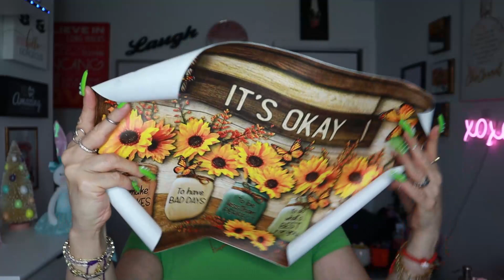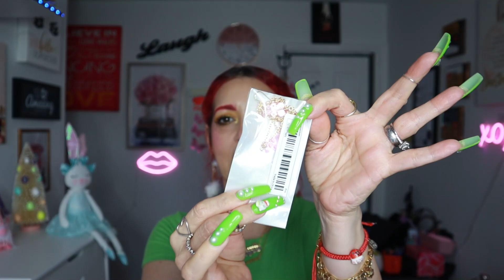TEMU#4 OUTSTANDING MERCHANDISE | HOUSEHOLD GOODIES +THE FAMOUS EYEBROW BRUSH + MAKEUP ROOM GOODIES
Come see 👀the products I bought from temu. I want to test each category out..  See if is worth it🤔

HI MY LOVES, HOLA MIS AMORES! XOXO

Products Mention in my video ⬇️👍😍
1. 900pcs Jewelry Making Kit - Create Earrings, Necklaces & More with DIY Beads & Plier Tools!
2.Air Fryer Liners Air Fryer Disposable Paper Liner, Non-stick Parchment
3.1pc Identity Protection Roller Stamps Confidential Seal Express Single
4.600PCS Eyeglasses Repair Kit: Get Your Sunglasses, Jewelry, Spectacles & Watches Fixed Quickly & Easily!
5.Cooking Made Easier: 100ml/3.5oz Olive Oil Sprayer - Reusable Oil Mister Spray Bottle & Dispenser

Temu Links ⬇️
TEMU

THANK YOU, FOR ALL YOUR SUPPORT XOXO

WHEN I AM NOT ON YOU-TUBE I AM ON MY OTHER SOCIAL MEDIA PLEASE, FOLLOW ME THERE